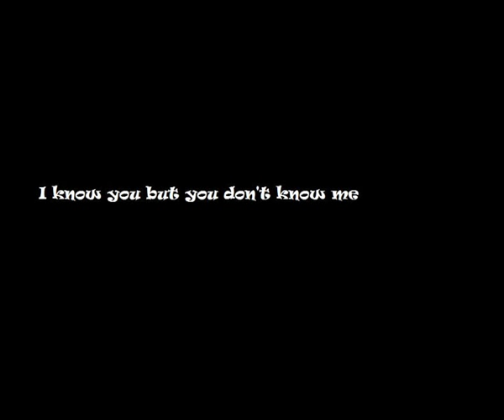Komotini gags-Ass hit (xouftomata)